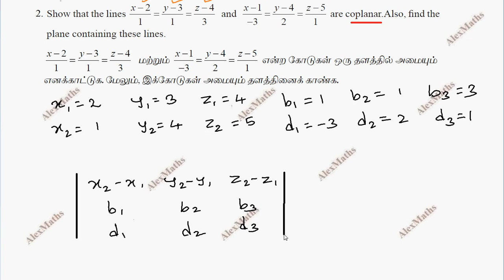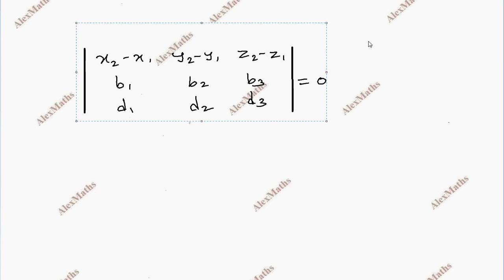TN New syllabus Class 12 Maths | Exercise 6.8 Q.No.2 | Applications of Vector Algebra Chapter 6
Class 12 | Exercise 6.8 Q.No.2| Applications of Vector Algebra | வெக்டர் இயற்கணிதத்தின் பயன்பாடுகள்
CHAPTER 6 – Applications of Vector Algebra
6.1 Introduction
6.2 Geometric Introduction to Vectors
6.3 Scalar Product and Vector Product
6.4 Scalar triple product
6.5 Vector triple product
6.6 Jacobi’s Identity and Lagrange’s Identity
6.7 Different forms of Equation of a Straight line
6.8 Different forms of Equation of a plane
6.9 Image of a point in a plane
6.10 Meeting point of a line and a plane